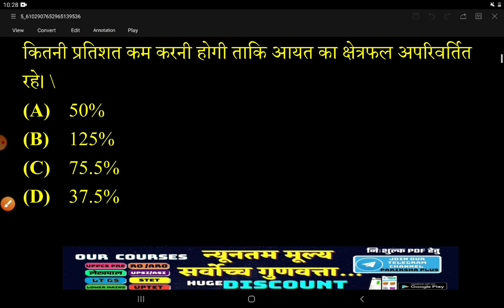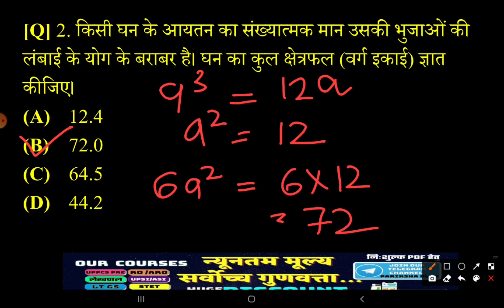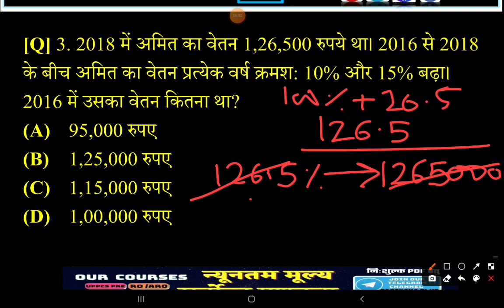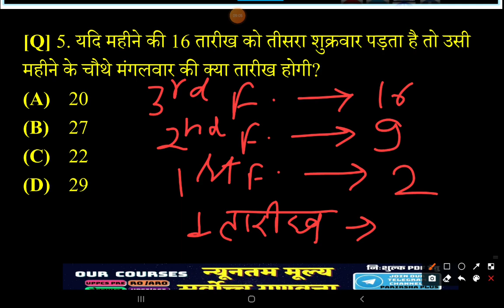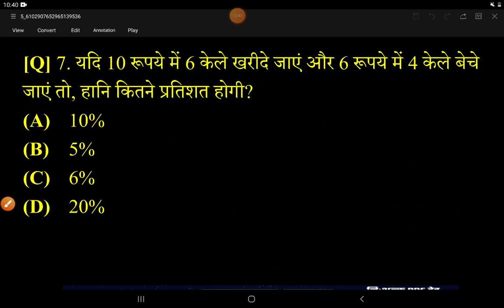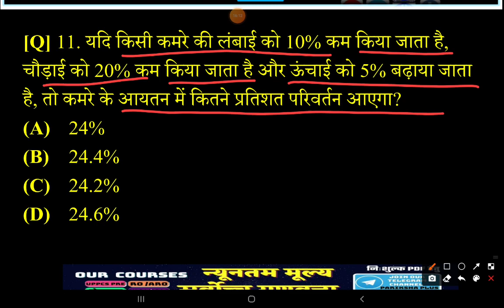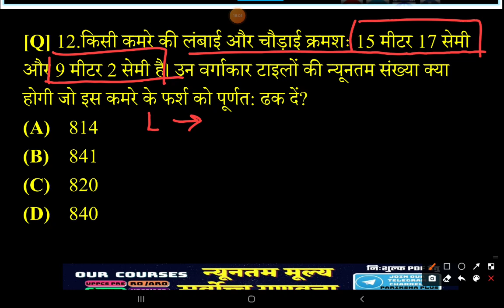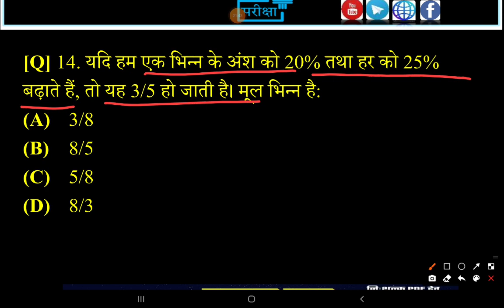uptet maths previous year question ctet stet previous year